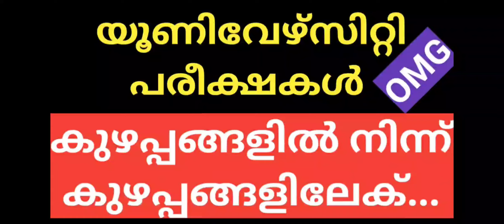CALICUT MG KANNUR KERALA KTU CUSAT CUFOS UNIVERSITY EXAM UPDATES